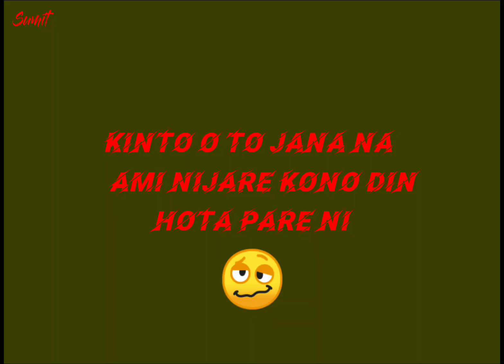প্রেম মানে ভেজাল 😈😈😈